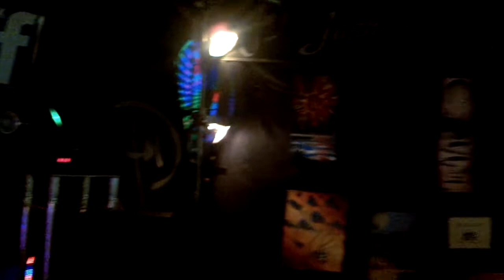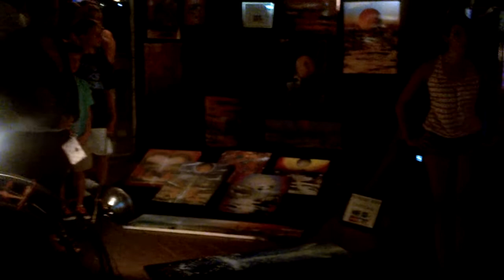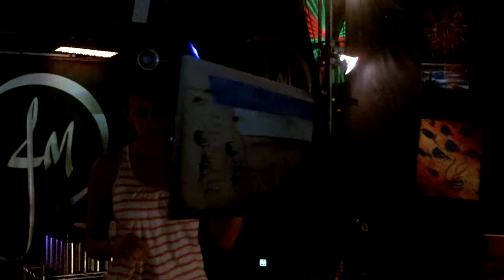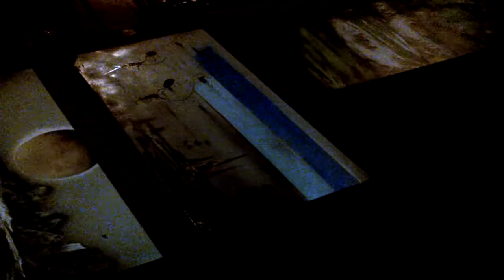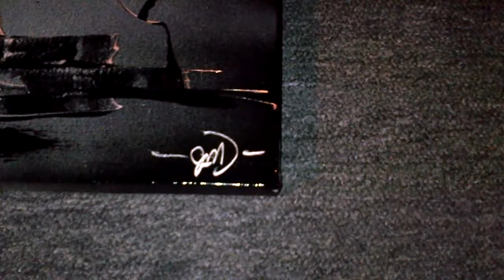Joshua Moonshine 2012 08 23